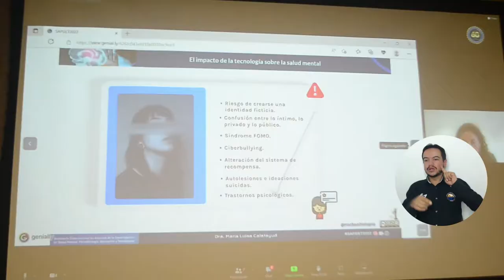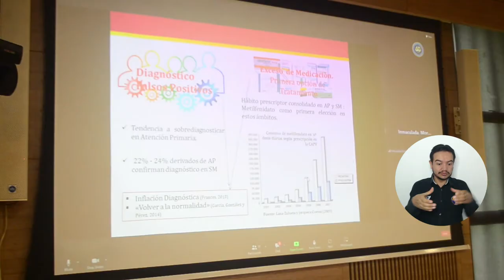Ante el mundo, jóvenes de UNIMAGDALENA demuestran liderazgo en investigaciones en salud mental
Durante dos días, la Universidad del Magdalena desarrolló el ‘Seminario Internacional en Avances de la Investigación en Salud Mental, Psicobiología, Educación y Tecnologías’, una actividad académica que reunió a expertos de diversos países del mundo y a jóvenes investigadores que participan en proyectos del Sistema de Ciencia, Tecnología e Innovación en Colombia. La actividad fue organizada por el grupo de investigación Cognición y Educación de la Alma Mater.